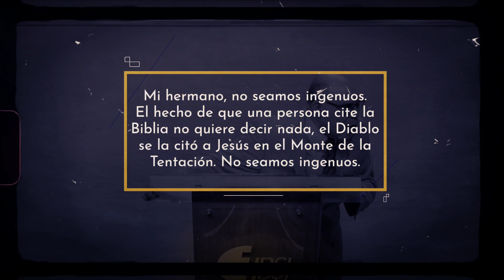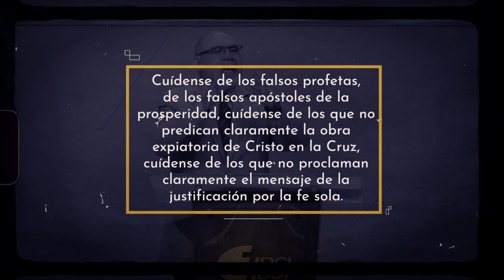Como LIDIAR con los Falsos Maestros! Josué Dunn, Sugel Michelen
En este video, consideramos lo que se supone que los pastores y congregaciones deben hacer en respuesta a los falsos maestros que emergen en medio de ellos.

Como Identificar a Los Falsos Maestros!
Josué Dunn, Sugel Michelen, Armando Alducín